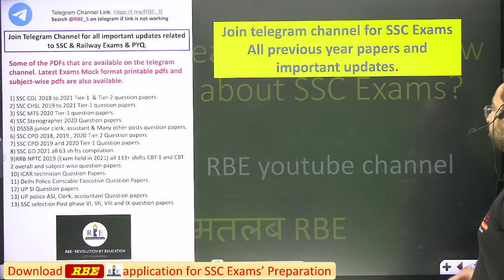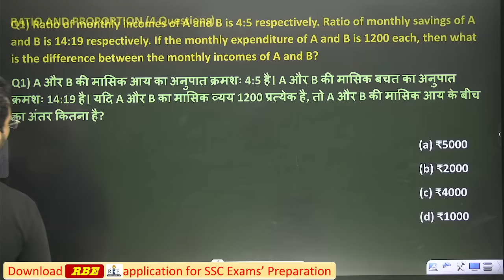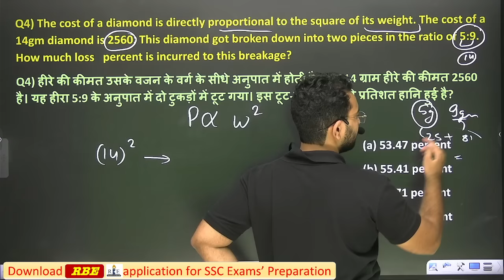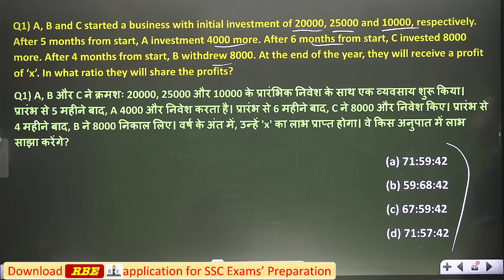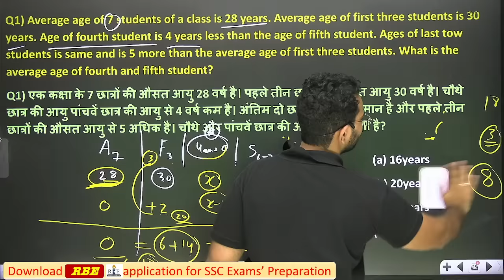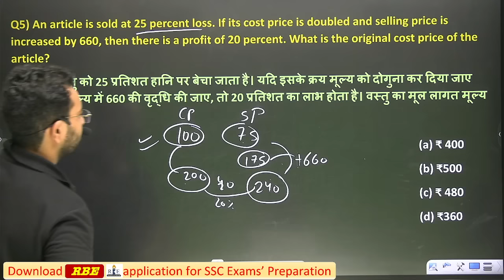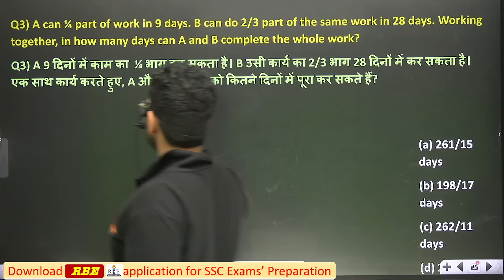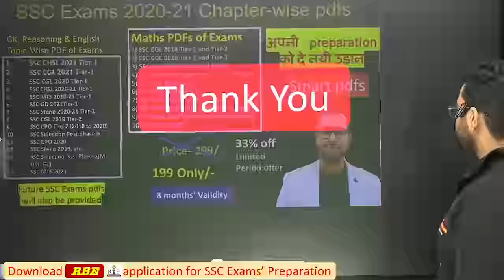SSC CGL Tier-2 Arithmetic all questions chapter-wise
In this video, Shubham Sir will solve all arithmetic questions chapter-wise asked in SSC CGL 2021 Tier-2 examination which was held on 8 August 2022.
Topics that are covered in this video are:
1) SSC CGL 2021 Tier-2 all percentage Questions : 0:00
2) SSC CGL 2021 Tier-2 all Ratio and proportion  Questions 13:30
3) SSC CGL 2021 Tier-2 all Mixture Questions : 26:14
4) SSC CGL 2021 Tier-2 all Partnership Questions: 34:54
5) SSC CGL 2021 Tier-2 all Average Questions: 43:19
6) SSC CGL 2021 Tier-2 all Profit and loss Questions : 51:02
7) SSC CGL 2021 Tier-2 all Simple interest Questions 1:03:10
8) SSC CGL 2021 Tier-2 all Compound interest Questions 1:04:43
9) SSC CGL 2021 Tier-2 all Time and Work Questions 1:09:02
10) SSC CGL 2021 Tier-2 all Time, speed and distance Questions 1:15:50

Top-quality courses designed by already selected persons based on the latest pattern at the most affordable prices.
 699/- 3 months subscription
899/- 6 months subscription
1199/- 1-year subscription
SSC Exams previous year chapter-wise pdfs are free with the course.